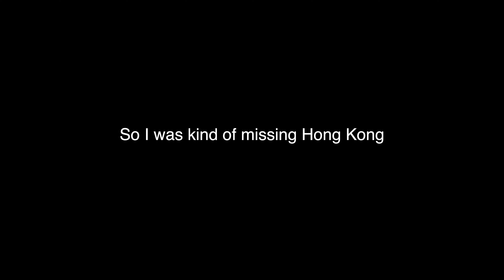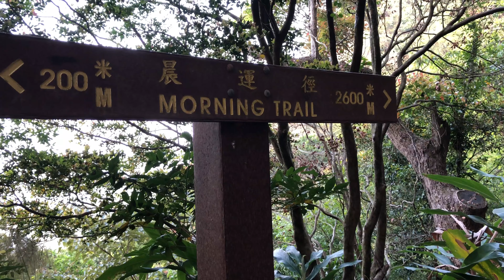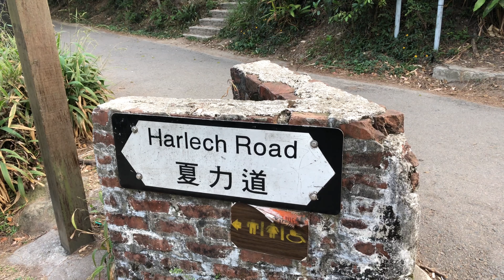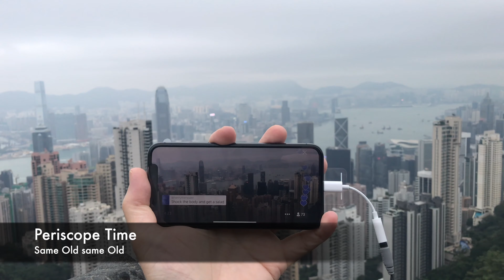Hong Kong Vlog - A hike around the Peak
So I was kind of missing Hong Kong today and I found a bunch of old footage and viola, a vlog from Hong Kong, a few years after I came to the USA. This was my morning hike around the Peak Hong Kong followed by some noodles.